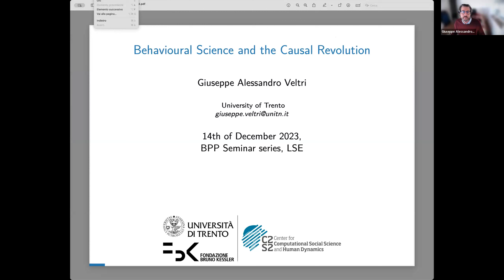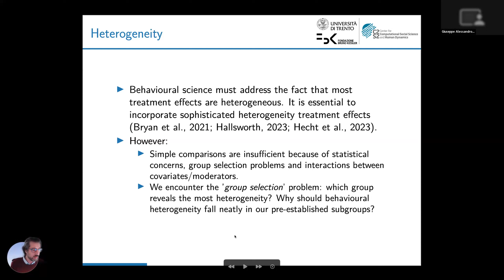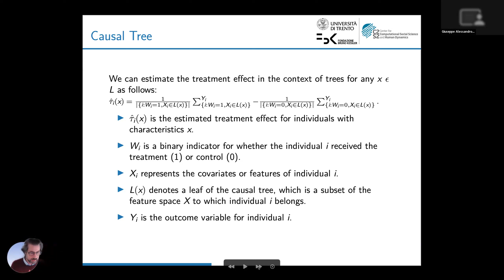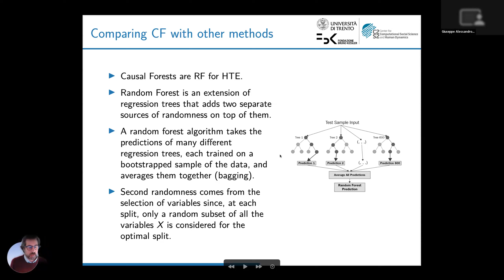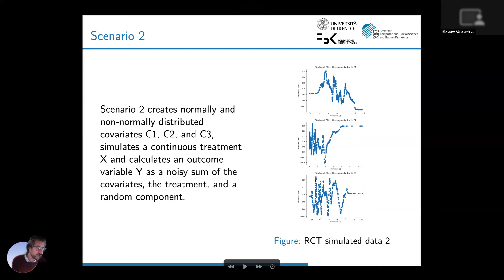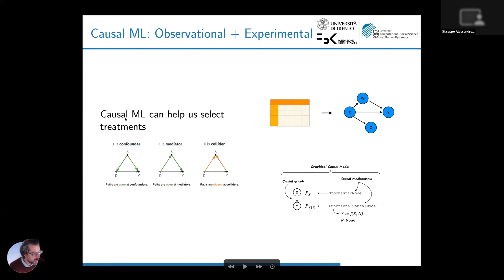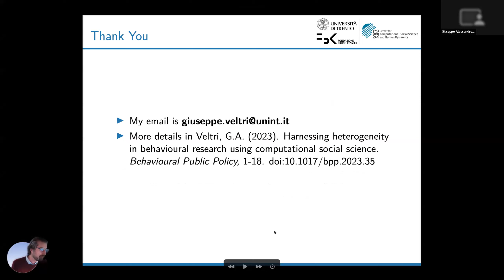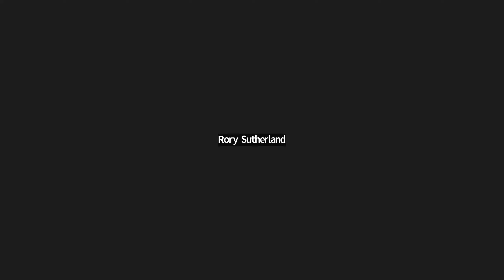Behavioural Science and the Causal Revolution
Speaker: Giuseppe Veltri

Abstract: Similarly to other domains of the social sciences, behavioural science has grappled with a crisis concerning the effect sizes of research findings. Different solutions have been provided to answer this challenge. This paper will discuss analytical strategies developed in the context of computational social science, namely causal tree and forest, that will benefit behavioural scientists in harnessing heterogeneity of treatment effects in RCTs. As a mixture of theoretical and data-driven approaches, these techniques are well suited to exploit the rich information provided by large studies conducted using RCTs. We discuss the characteristics of these methods and their methodological rationale and provide simulations to illustrate their use. We simulate two scenarios of RCTs-generated data and explore the heterogeneity of treatment effects using causal tree and causal forest methods. Furthermore, we outlined a potential theoretical use of these techniques to enrich behavioural science ecological validity by introducing the notion of behavioural niche.

Recorded on 14 December 2023 as part of the LSE Hayek Programme- Department of Social Policy Joint BPP seminar series